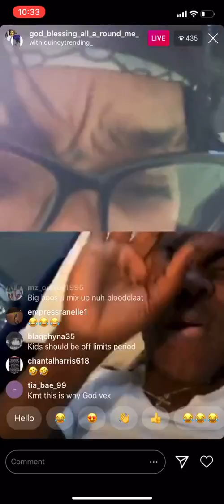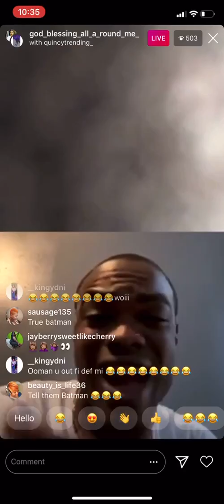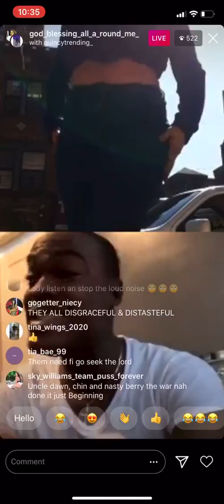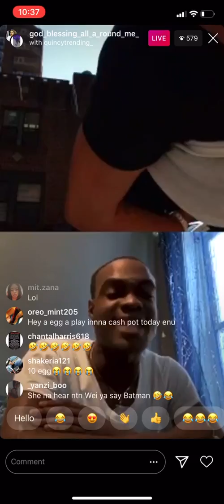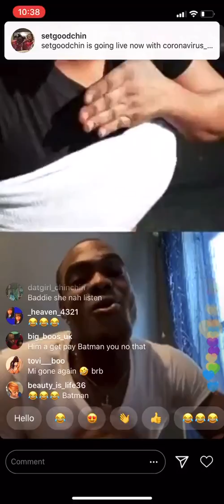tanny diss set good chin on Instagram live with batman aka quincy